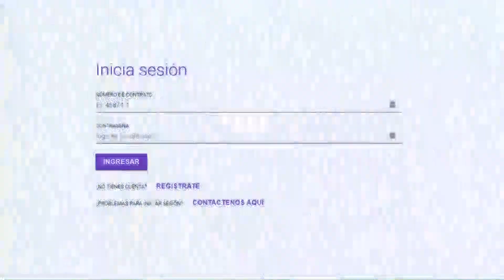VISION DEPORTIVA 25 DE OCTUBRE DE 2023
Esta semana en Visión Deportiva nuestros compañeros Josué Tovar y Salvador Gutiérrez, con los temas de actualidad del mundo del futbol y otros deportes.